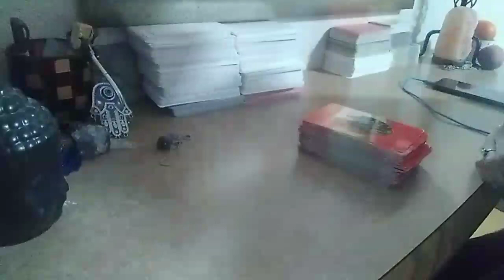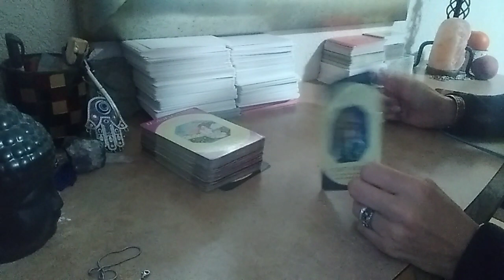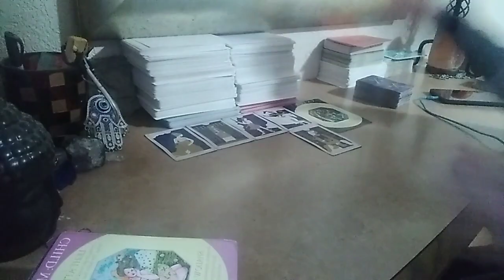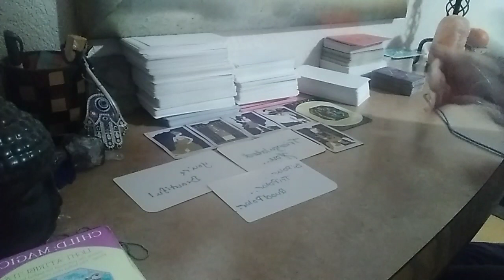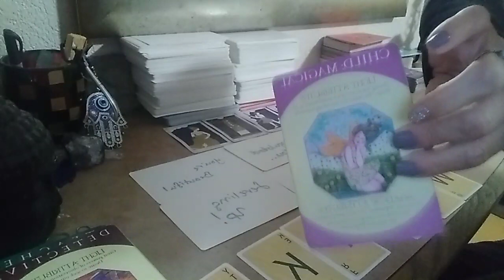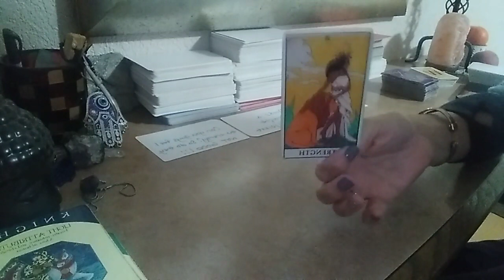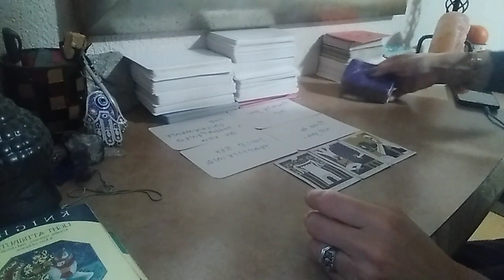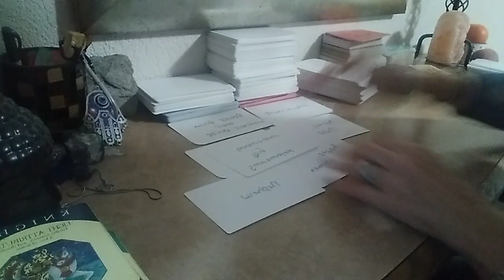Msg in dream. Some 1got a 😈 in a human suit near them. Beware